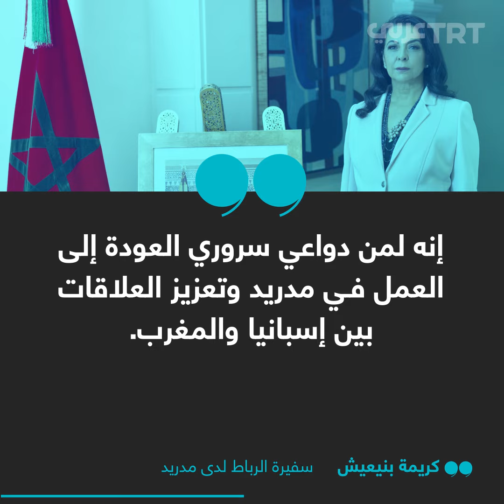لماذا انقلب موقف إسبانيا بشأن إقليم الصحراء؟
"انقلاب" في الموقف أغضب الجزائر وأسعد المغرب.. ما سبب التغير الإسباني في قضية إقليم الصحراء؟